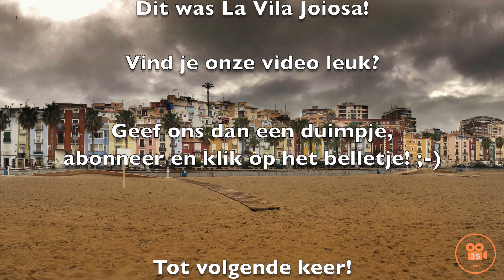Jorn & Anita 🚐 VanLife - Video 013 Spanje lavilajoiosa vanlife ''La Vila Joiosa''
''La Vila Joiosa''

In deze video vervolgen wij onze reis door Spanje. We zijn in La Vila Joiosa en wassen we onze camperbus 🚐 bij de wasstraat in Finestrat.
Elke week zullen wij een nieuwe video plaatsen.
Enjoy! En tot volgende week!

Groetjes Jorn & Anita

PS. Heb je ook polarsteps? Je kunt onze route bekijken en live zien waar we ons bevinden met ons huisje op wielen:

Gefilmd met DJI Mini 2 en DJI Osmo Pocket.